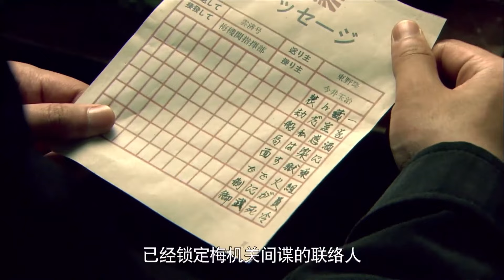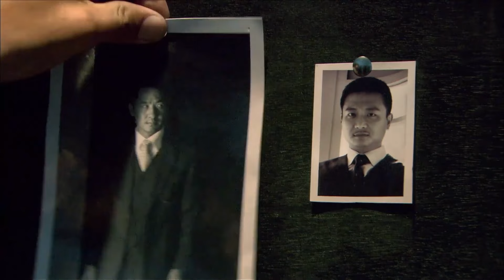好看的谍战剧【渡鸦】09 | 敌军将生化武器运往战区，交际花#贾青 多方周旋，绝地反击炸毁轮船，粉碎日寇阴谋！